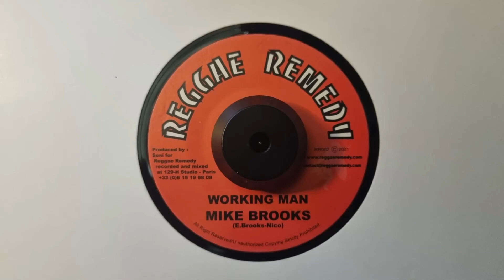Working Man - Mike Brooks - Side A